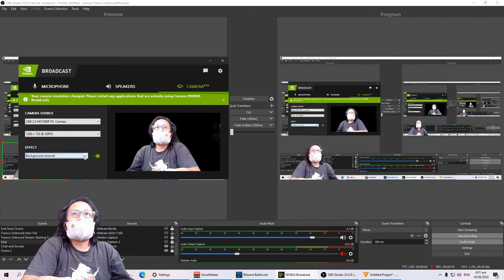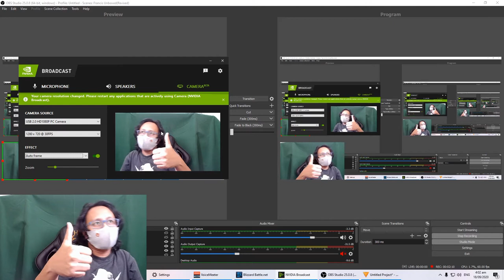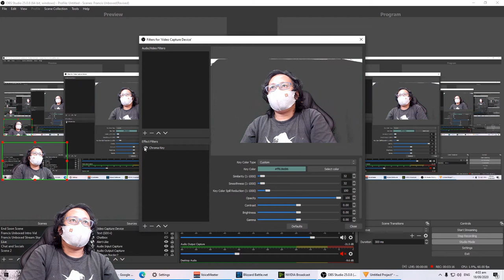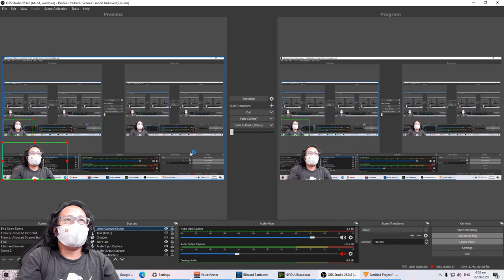NVIDIA Broadcast X OBS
NVIDIA Broadcast (auto frame feature) + OBS (chroma key filter)

It is like having your own personal camera man!
Quick Edit

Song Used
Addiction - Asian Sound Machine
Facebook Sound Library

Specs
Ryzen 5 2600
HyperX Fury 32gb 3200mhz CL16
MSI B450 Tomahawk Max
Gigabyte Aorus RTX 2060super

Webcam
Gsou T16s 1080p 30fps

Lighting:
Firefly 20w LED Circular Tube